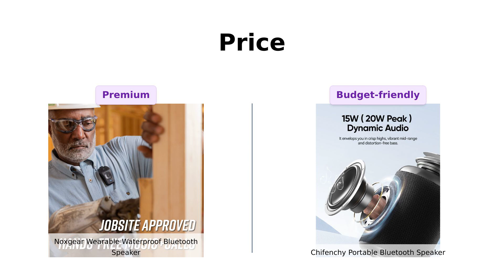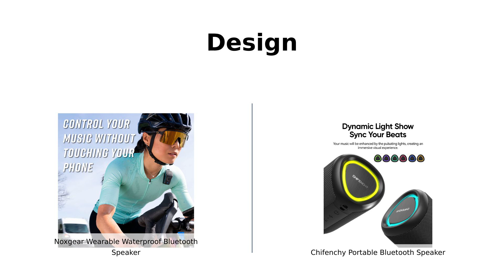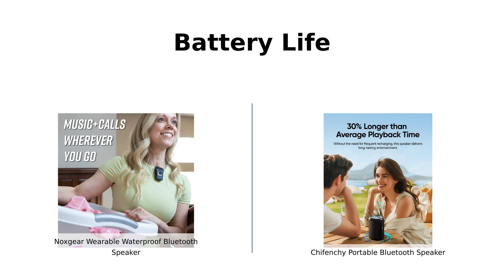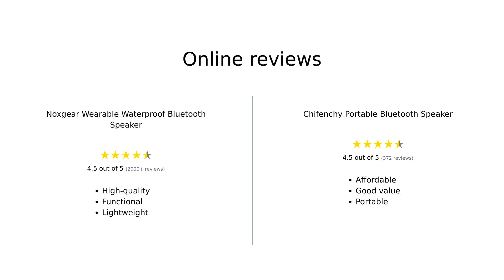noxgear 39g Wearable Waterproof Bluetooth Speaker vs CHIFENCHY Portable Bluetooth Speaker with Light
Which portable speaker will suit your lifestyle better? Find out in this detailed comparison video! 🔍🔊💥